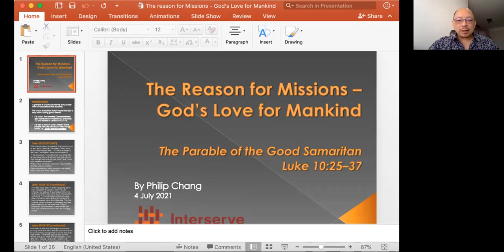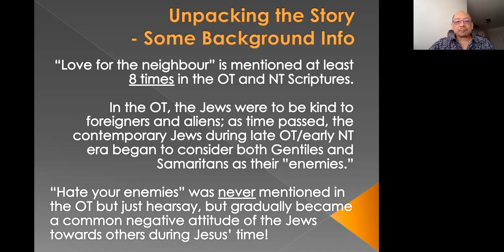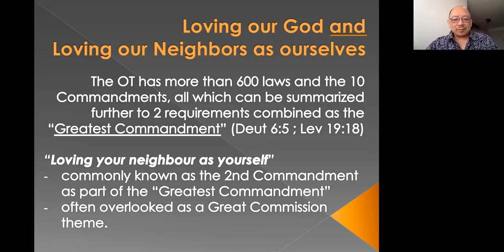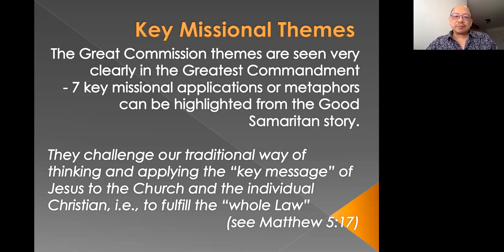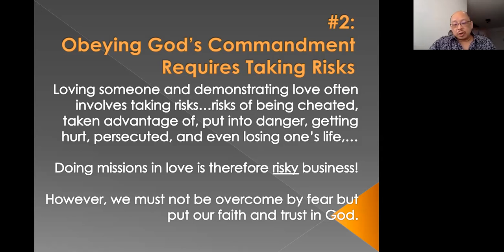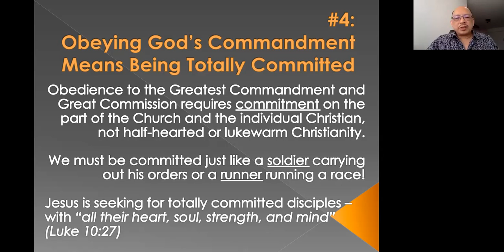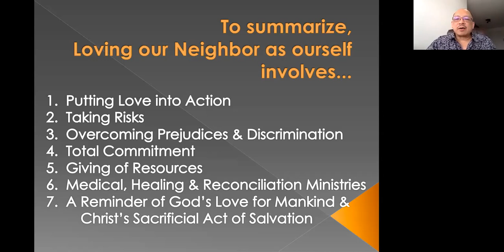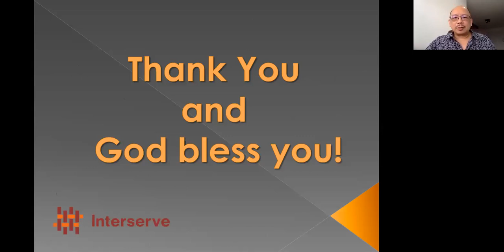210704 - The Reason for Missions